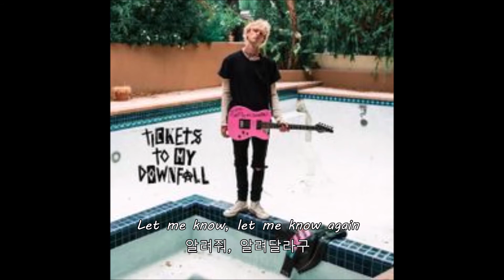아무것도 모르겠어 : Machine Gun Kelly - all i know (feat. Trippie Redd) [자막/해석/번역]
MGK X Trippie Redd  all i know 가사